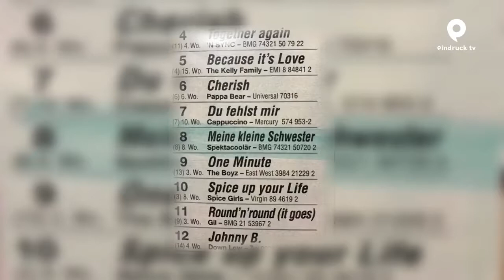ᴴᴰ Musiker findet die wahre Religion!!